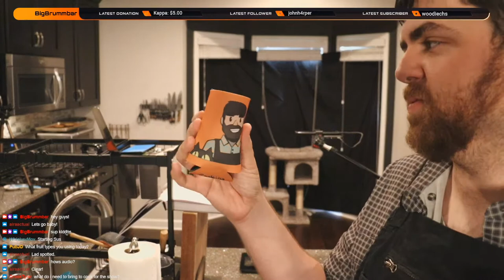Cooking Stream! Fruit Tarts and an Easy Dinner! Cooking With ReBar